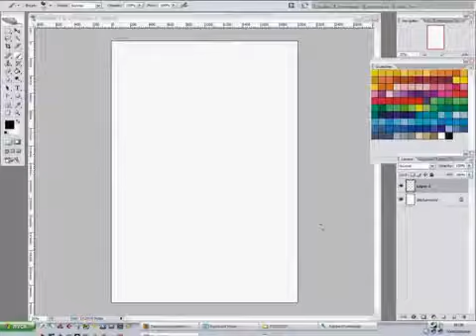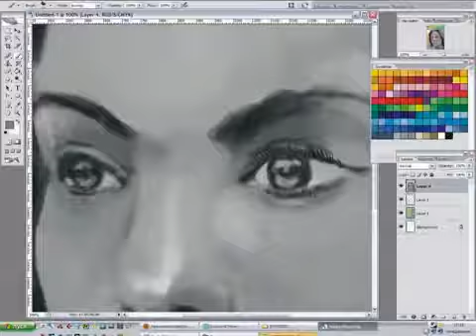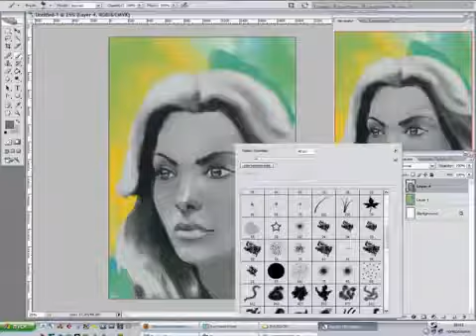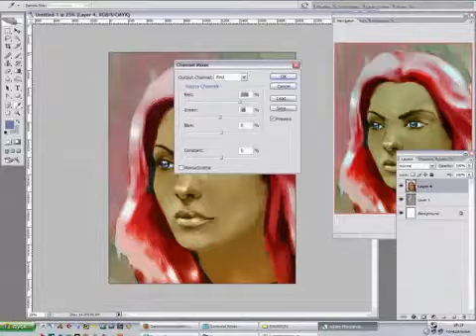Speed paint portrait